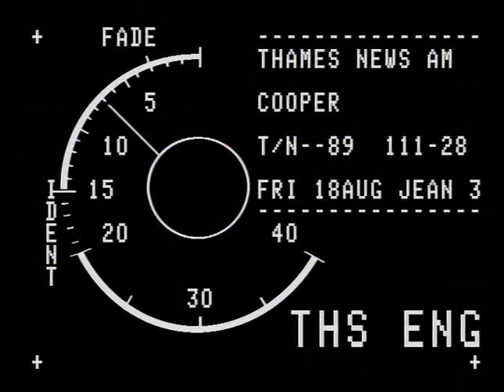THAMES, River : Body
THAMES NEWS-27.10.88.-DETECTIVE5 TRYING TO IDENTIFY A MAN OF ORIENTAL APPEARANCE WHO WAS STRANGLED